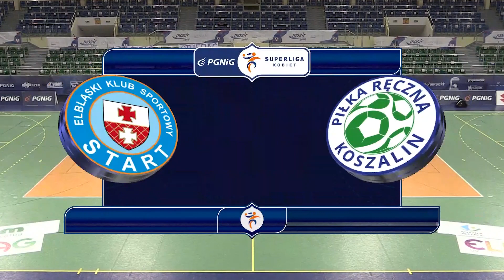15. seria EKS Start Elbląg - Młyny Stoisław Koszalin [skrót]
PGNiG Superliga jest to kanał poświęcony najlepszym zespołom Piłki ręcznej w Polsce.
Od sezonu 2016/2017 Superliga polska została przekształcona w ligę zawodową i nad przebiegiem rozgrywek czuwa nowy organizator rozgrywek Superliga sp. z o.o., który przejął od ZPRP ich prowadzenie.
Sponsorem tytularnym  zostało nadal Polskie Górnictwo Naftowe i Gazownictwo, stąd ich marketingowa, która brzmi PGNiG Superliga